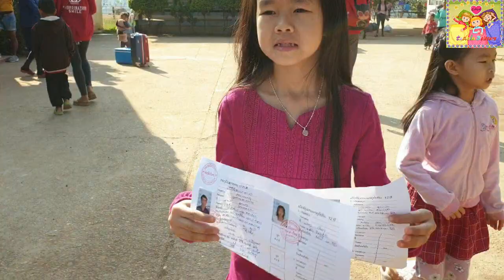ໄປຊຽງຄານຜ່ານທ່າເຮືອເມືອງຊະນະຄາມ / Sanakham Port / Year-end trip 2019-EP 3 | 43 | tadala.3sisters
ທີ່ເມືອງຊະນະຄາມມີດ່ານທ່າເຮືອປະເພນີ ທີ່ສາມາດຂ້າມໄປທ່ຽວຊຽງຄານ ປະເທດໄທ ໂດຍການນຳໃຊ້ພຽງແຕ່ໜັງສືຜ່ານແດນ ທີ່ສາມາດຢູ່ໄດ້ 3ວັນ. ຂີ່ເຮືອຂ້າມໄປຊຽງຄານໄຊhເວລາບໍຮອດ 10ນາທີ ຄ່າໃຊ້ຈ່າຍໃນການຂ້າມດ່ານກໍ່ບໍ່ແພງ ແລະຂັ້ນຕອນກໍ່ບໍ່ຫຍຸ້ງຍາກ.

ຍ່າງຂື້ນທ່າດ່ານຝັ່ງໄທກໍ່ແມ່ນຊຽງຄານ ເຂດຖະໜົນຄົນເດີນ.